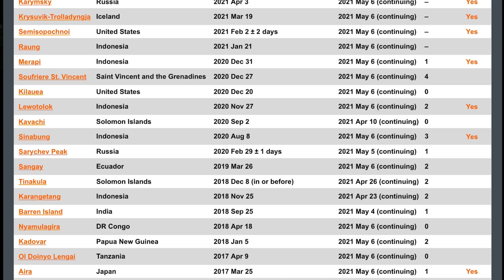47 ERUPTING Volcanoes Worldwide / Week 24 2021 / Lewotolo, Krakatau, Merapi, Etna, Fuego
June 16, 2021
47 ERUPTING Volcanoes / Week 24 Volcano Activity / Lewotolok, Krakatau, Merapi, Etna, Fuego / AIR QUALITY

Observing for Week 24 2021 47 Active and Erupting volcanoes worldwide. Source:
Volcano Discovery, USGS, and Smithsonian. Most Notable
Also Air Quality maps observed. Source: Windy.com and Nullschool.net

The Morning D.E.W. Store